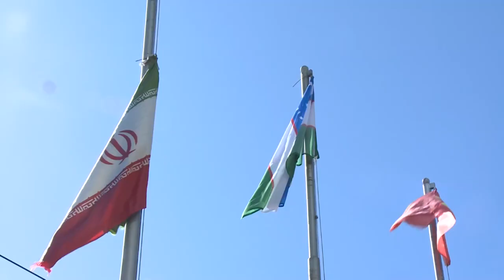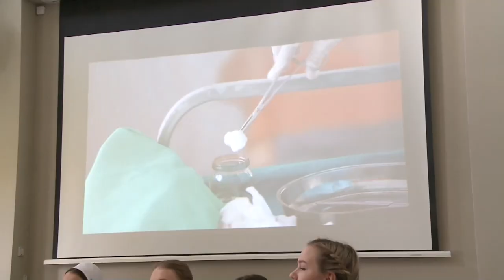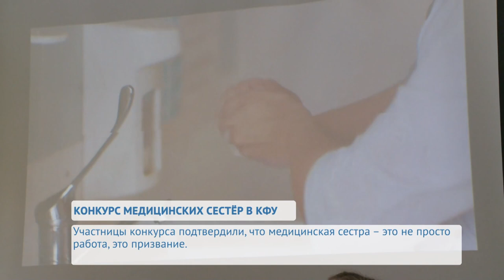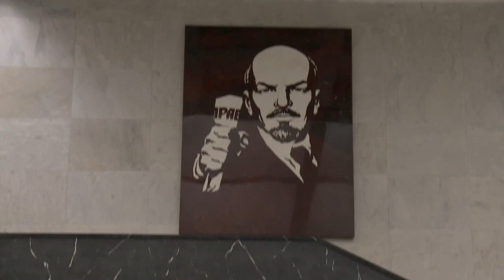UNIVERНОВОСТИ от 20.05.2024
В Иране объявили пятидневный траур по погибшему президенту. Что произошло и как обстоит ситуация в стране сегодня- узнавала наш корреспондент.

Стартовали съемки научно-популярного шоу «Хук наук», в рамках которого, учёные Казанского федерального университета интеллектуально сразятся на ринге. Подробнее о новом проекте узнаете далее.

В честь Дня медицинской сестры, который праздновался 12 мая, на базе КФУ прошёл ежегодный конкурс для представителей этой профессии. Какие задания предстояло выполнить участницам конкурса и в чём смогла проявить свою индивидуальность каждая из девушек, узнаете в следующем сюжете.

В Казанском федеральном университете продолжается приёмная кампания 2024 года для абитуриентов из разных стран мира. Процесс подачи документов с каждым годом становится доступнее. Подробнее об этом расскажет наш корреспондент.